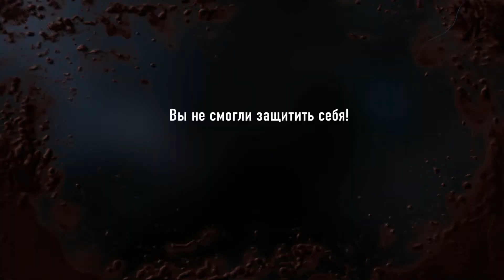s1_sp64_ship 2015-06-01 23-39-56-054 Часть 1